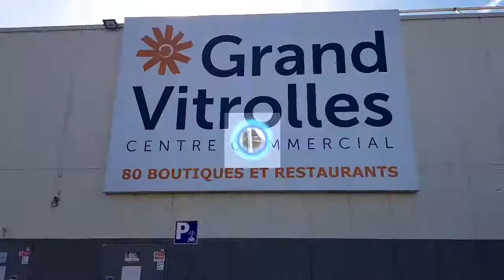Venez assister à la pesée officielle ! Centre Commercial Grand Vitrolles ! vendredi 21 février 2020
Venez assister à la pesée officielle !
Centre Commercial Grand Vitrolles !
vendredi 21 février 2020 à 18h